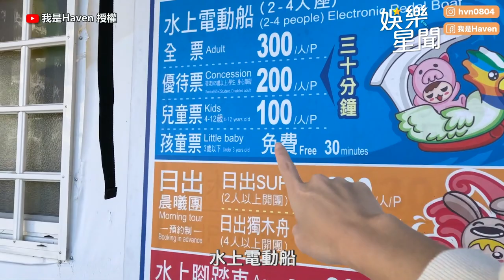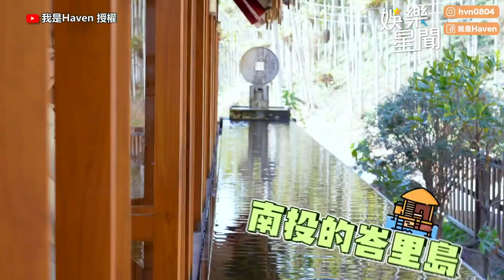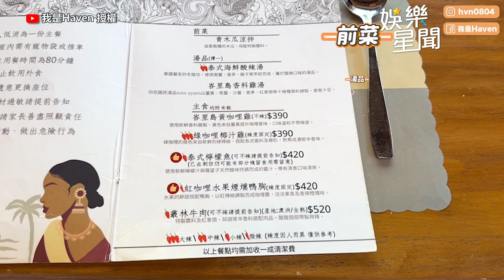正妹泡溫泉超級香！日月潭泡冷湯一秒變臉慘叫：不管了｜@star_setn